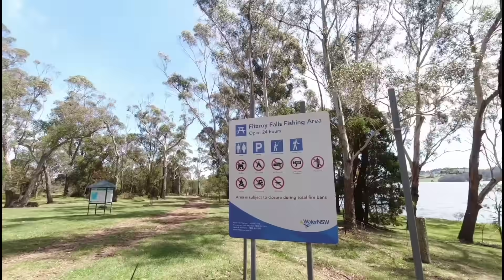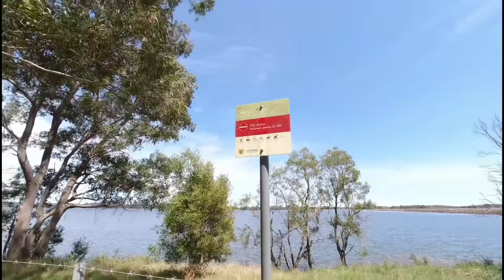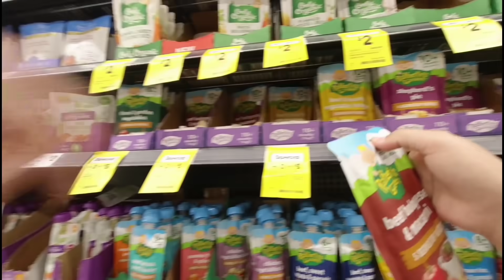DAHIL SA VACCINE MA-APEKTOHAN ANG PAGBUBUNTIS KO😪🤭 | FILIPINA LIFE IN AUSTRALIA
HELLLO LADIES & GENTLEMEN ❤️ I'M AIMIE (25) MARRIED AN AUSTRALIAN MAN NAME ANTHONY (39) & WE'RE LIVING NOW HERE IN SYDNEY, AUSTRALIA ! OUR VIDEOS IT'S ALL ABOUT TRAVEL😍LIFESTYLE🤗 & ETC. !!  ANYWAY THANK YOU FOR WATCHING AT KUNG BAGO KA PA DITO SA CHANNEL NAMIN , PLEASE DON'T FORGET TO LIKE AND SUBSCRIBE , COMMENT DOWN BELOW NADIN TO LEAVE SOME SUGGESTIONS & ADVICES FOR US.😘😘 GOD BLESS US ALL , LoveLove🤗

❤️ IF YOU ARE READING THIS , WE LOVE YOU from BRADLEY FAMILY ❤️